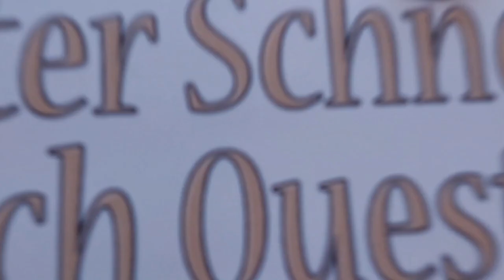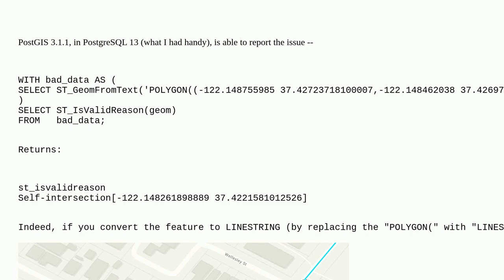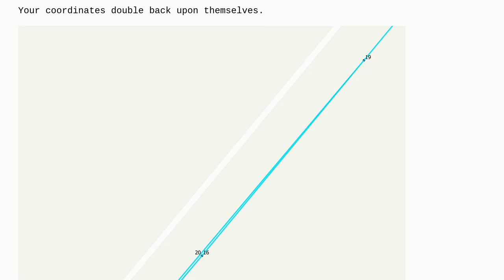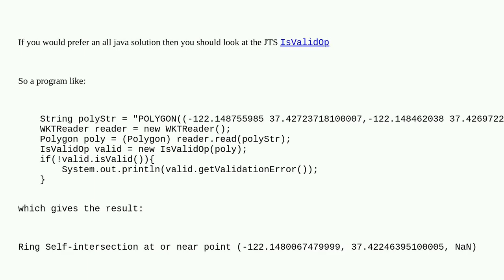Gis: Why a polygon is invalid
Why a polygon is invalid

A special thanks goes out to the community

  mysql jts-topology-suite